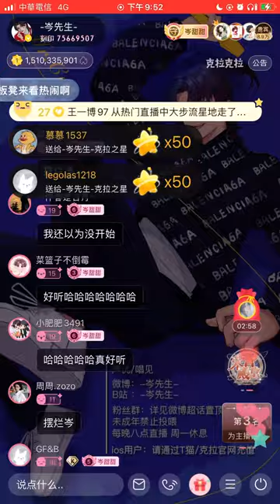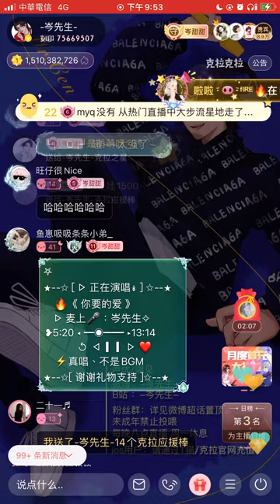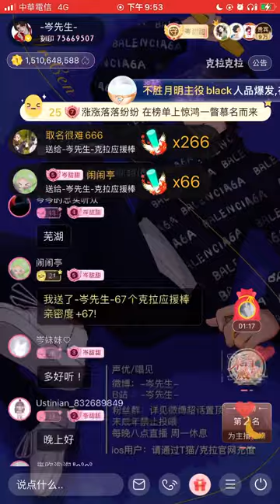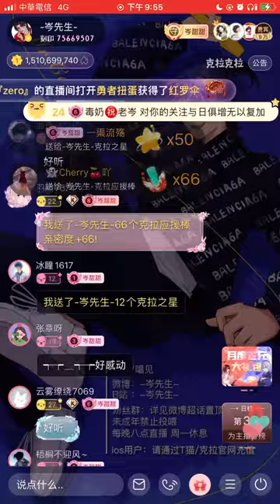岑先生-你要的愛（不好意思身體不舒服直接消失😭/星期五只有幾首、星期六沒有/2023-0310）